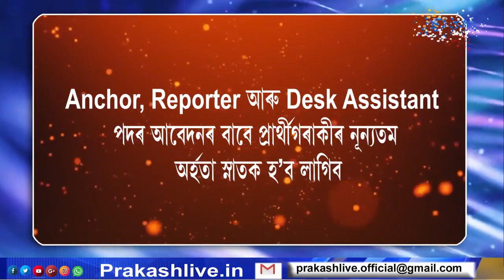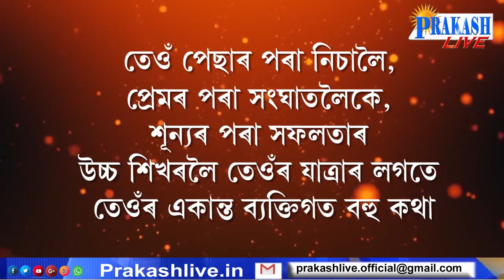বেগুন উপকার অপকার